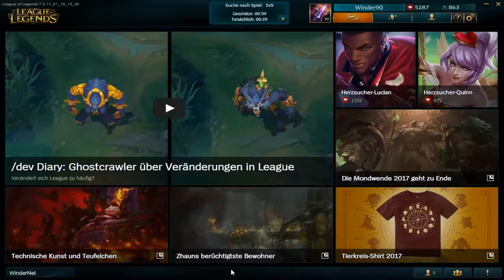Let's Play League of Legends # 454 [Deutsch] [HD]: Push-Nasus :D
Champion: Nasus, der Bewahrer des Sandes
Karte: Die Kluft der Beschwörer / Die Nexus-Belagerung / 5 gegen 5